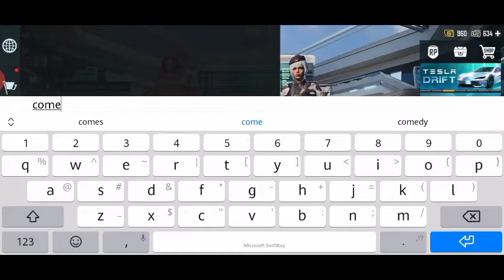1vs1 m416 TDM ALi Hasan vs bila